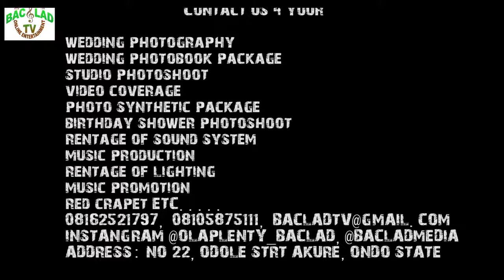Watch TRADITIONAL WEDDING CEREMONY COVERED BY BACLAD FILMS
TRADITIONAL WEDDING CEREMONY COVERED BY BACLAD FILMS